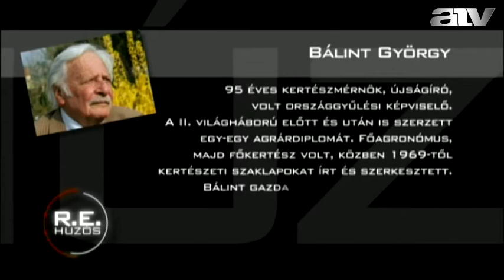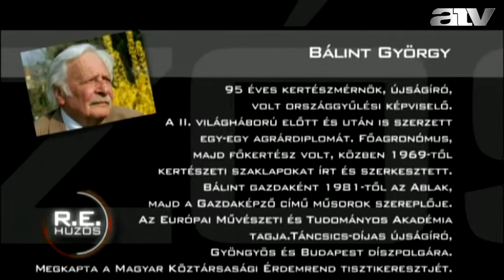Bálint György - 2014.11.02.